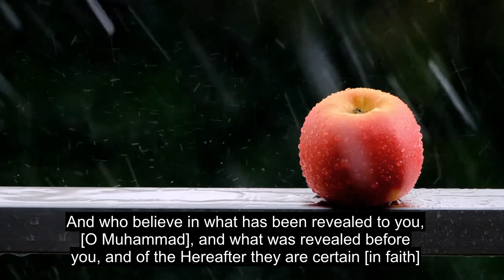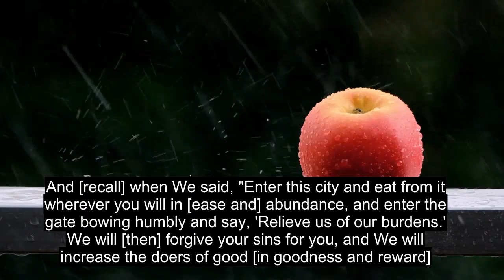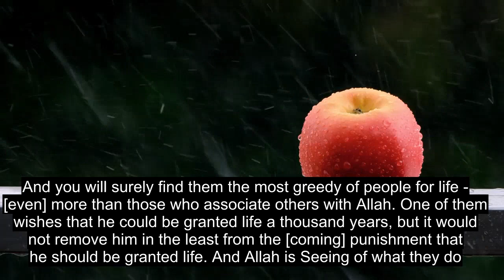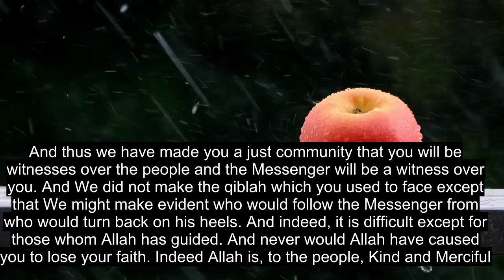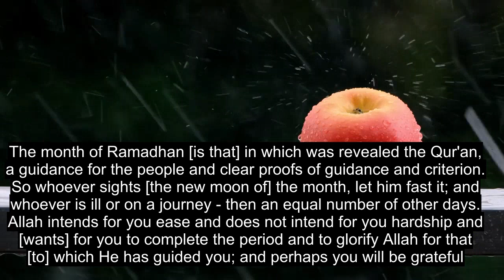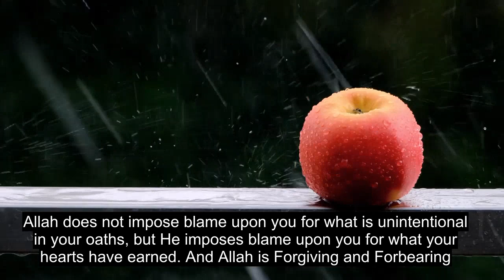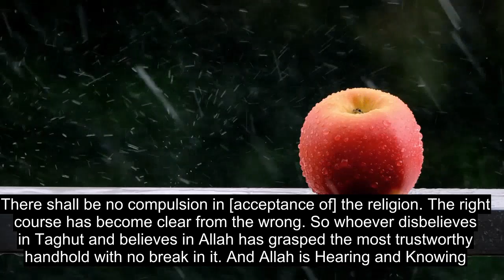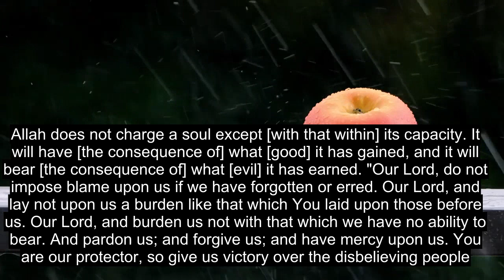Chapter 2 The Cow, Emotional Quran Recitation, 90+ Language Subtitles